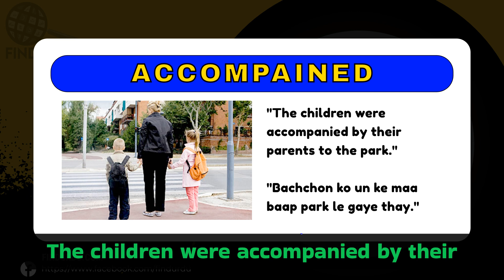Accompanied Meaning in Urdu With Explanation | Accompanied Ka Kia Matlab Hota Hai | Urdu/Hindi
In this video, we will delve into the meaning of the word "Accompanied" in Urdu. We will explore the different ways in which the word is used, and what it means to be truly Accompanied. From its origins to its usage, we will cover the many nuances of the word "Accompanied." Whether you're a native Urdu speaker or simply looking to improve your English language skills, this video is perfect for you! So be sure to watch to learn more about the meaning of "Accompanied" in Urdu.